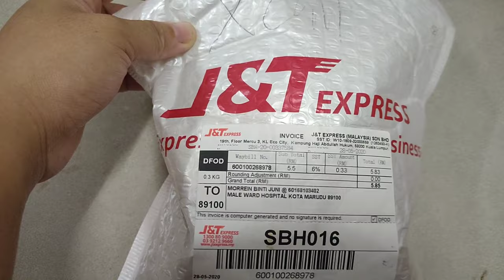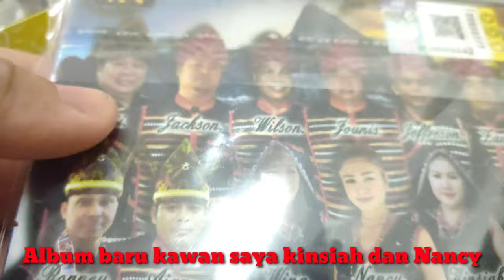Review item pure jelly & album